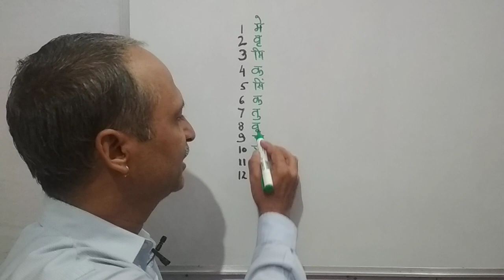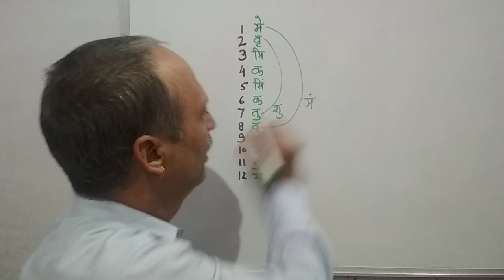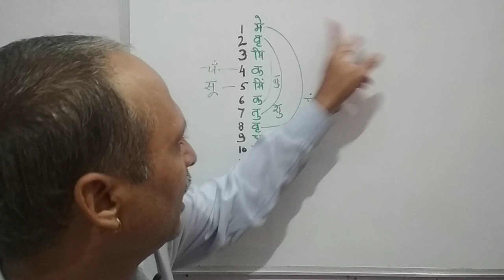राशि एवं उनके स्वामी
"राशि एवं उनके स्वामी"नामक इस पोस्ट मे हमने प्रत्येक राशि और उसके स्वामी के बारे मे जानकारी दी हैं तथा उन्हे याद करने का एक आसान तरीका बताया हैं | हमें आशा हैं की इस पोस्ट से हमारे नए ज्योतिष के छात्र बहुत आसानी से राशि व उनके स्वामिओ की जानकारी प्राप्त कर पाएंगे |